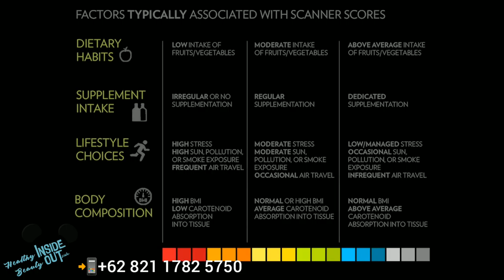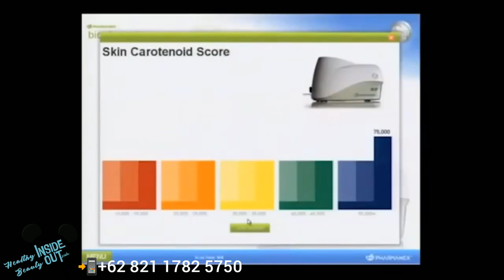Dr. Mark Barlett's Story about Nu Skin Pharmanex Biophotonic Scanner on the Dr. Oz Show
Dr. Mark Barlett gives you an exclusive behind the scenes story of the Nu Skin Pharmanex Biophotonic Scanner on the Dr. Oz Show. Enjoy Mark's story telling of his impactful idea to dress everyone in their scanner color to Mark's nail biting experience of watching Dr. Oz scan live on television